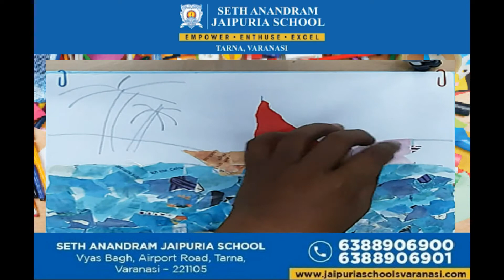Brijesh Vishwakarma Art & Craft Teacher Topic - PAPER COLLAGE